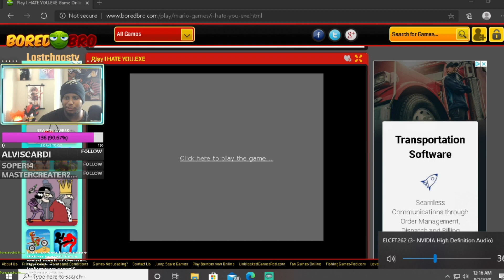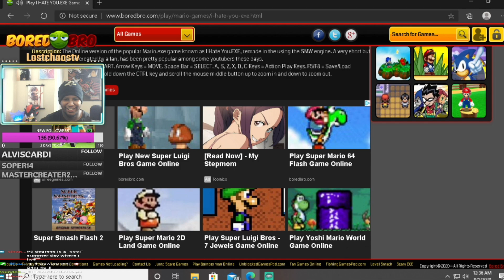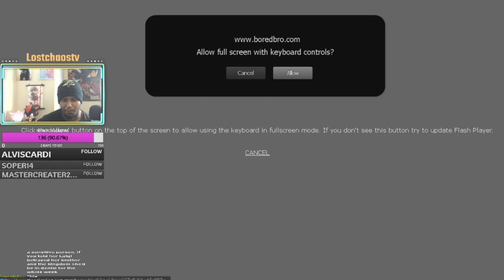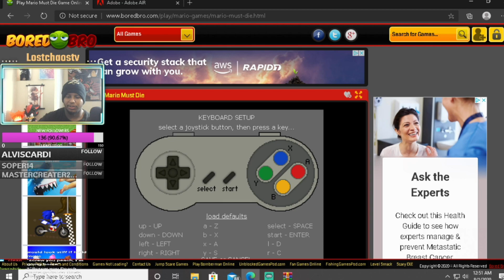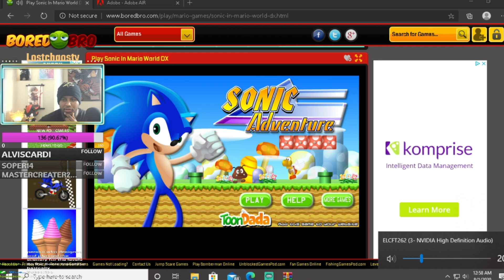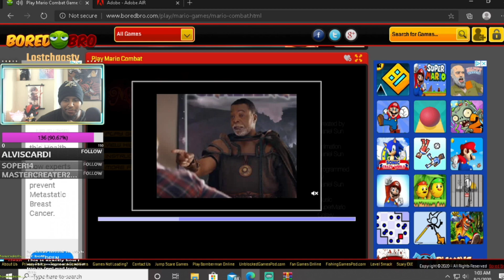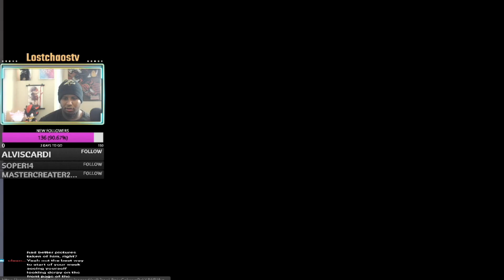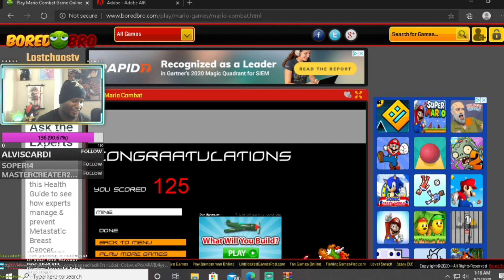Super Mario Games #2 - Khaos Plays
Doctor Khaos/Khaos Full Stream Video Archives: Khaos Plays Super Mario fan games part 2
Original Record Date: August 11, 2020

As always thank you all for being apart of Team Khaos and the Khaos Legion!